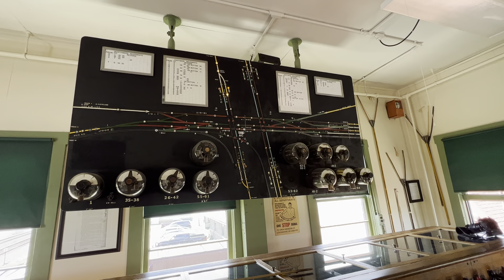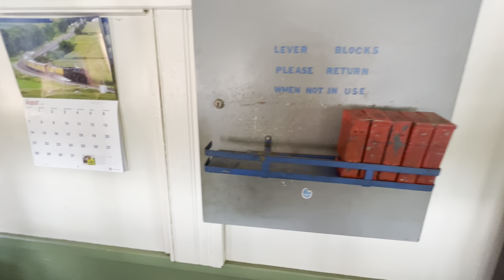CSX manifest south on former C & O Railway, from AC tower at Marion, Ohio on August 12, 2022